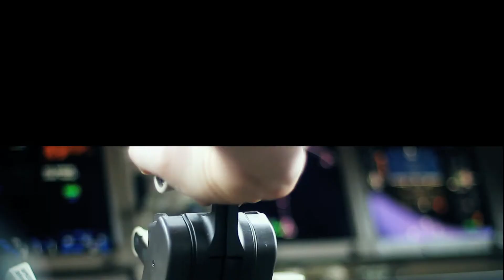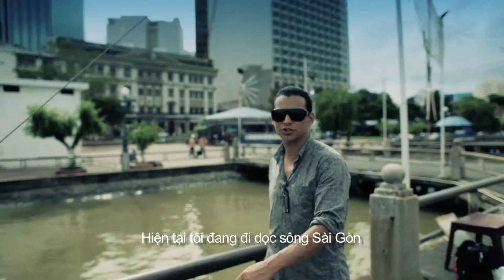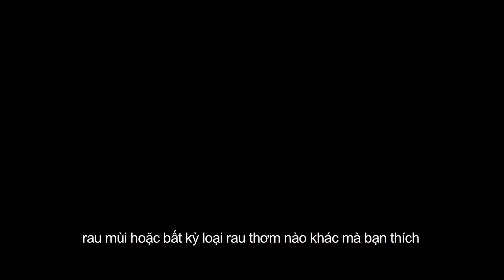TV| VTV3 Flavor of Life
t's a short 5 min reality cook show in Saigon - Vietnam with Bobby Chin, who host the traveling & cooking show "World Café Asia" for BBC, UKTV and "Bobby Chin Cooks Asia" by Discovery channel.

Director: Nguyen Manh Ha
DP: Mike Ly
Line Producer: Ly Ng
Lighting: Giang Nguyen
Sound Boom: Vinh Nguyen
Editor: Mike Ly
Sound Designer: Phu Huynh